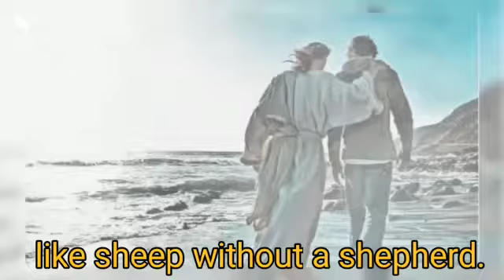Day 8 Season of Lent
Video from Santhome Province